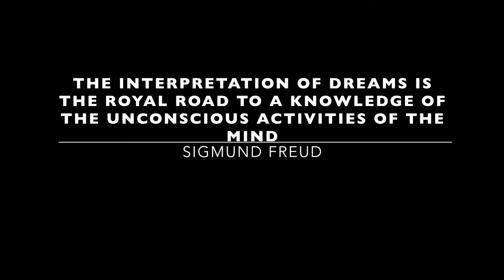Subconscious Color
Stop Motion 2016